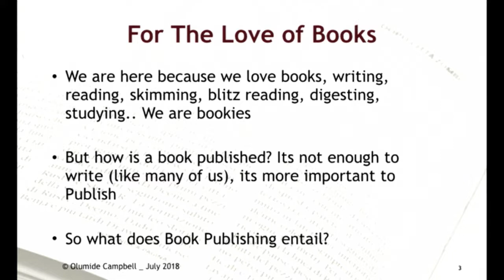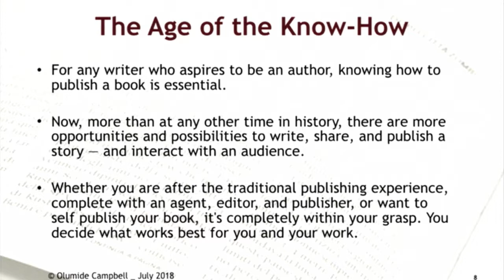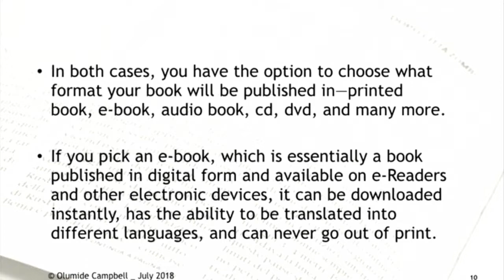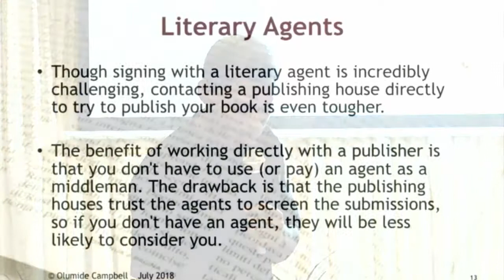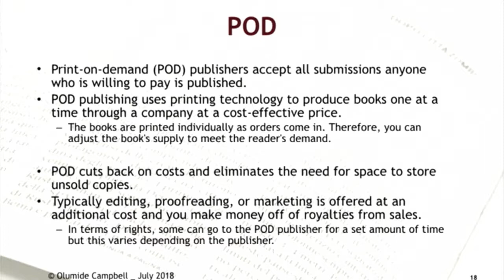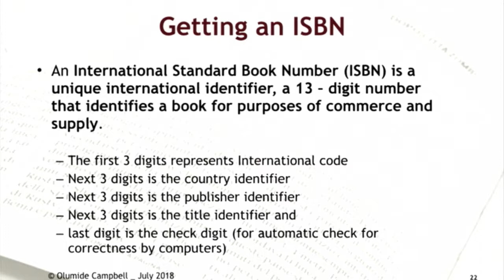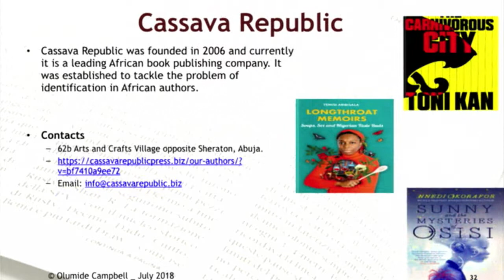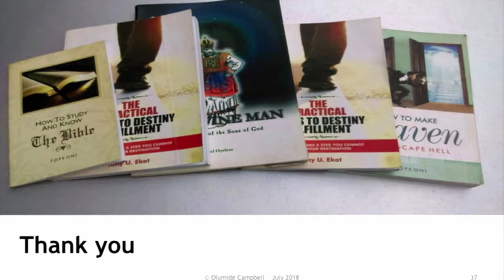The Art of Publishing | Olumide Campbell |The Christian Writers Bootcamp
The Art of Publishing | Noel Success-Oso |The Christian Writers Bootcamp | ShuziaTV | tv.shuzia.com

To equip the Saints for the work of ministry through the 'written word', Shuzia TV and BARUCH bring to you the Christian Writers Bootcamp 2018.

About Shuzia!

Follow Shuzia! News on TWITTER